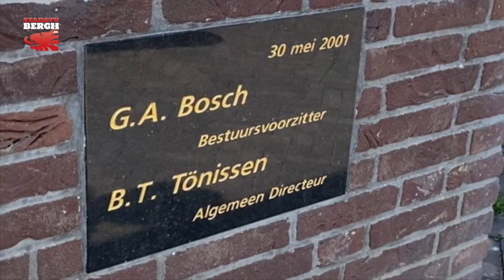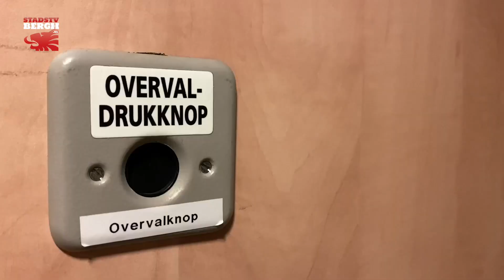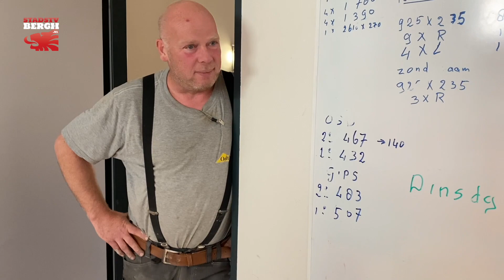Nieuwe bestemming RABOBANK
Van 2002 t/m 2017 heeft het beeldbepalende gebouw aan het Stadsplein van ‘s-Heerenberg
gediend als RABOBANK. Nu,vijf jaar na de sluiting is het zover dat de plannen uitgevoerd kunnen worden. Fons van Pul van Rodex Invest Duo B.V. vertelt ons dat de bestemming is veranderd van dienstverlening  in wonen op de 1e en 2e verdieping, op de begane grond komen commerciële ruimtes.
Huismeester Willy Spekking, neemt ons mee door het gebouw waar de werkzaamheden in volle gang zijn.